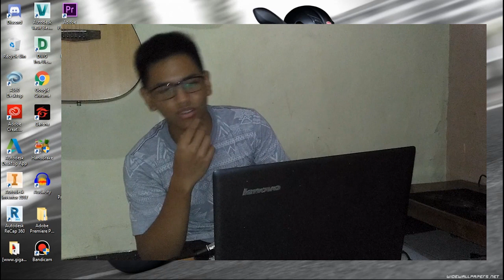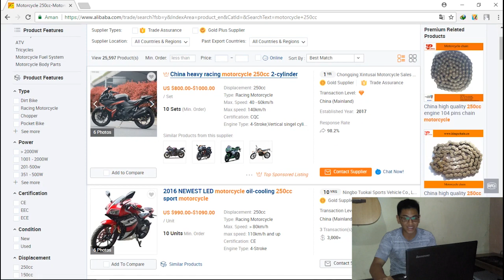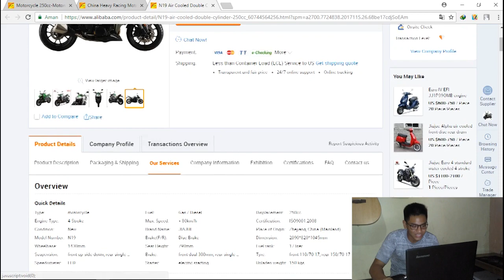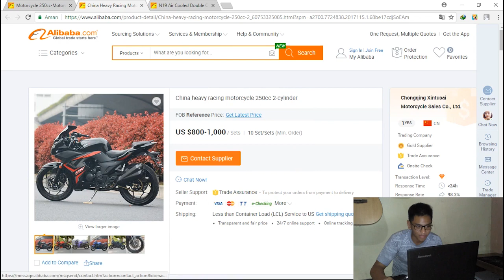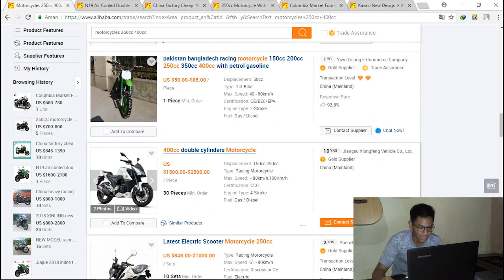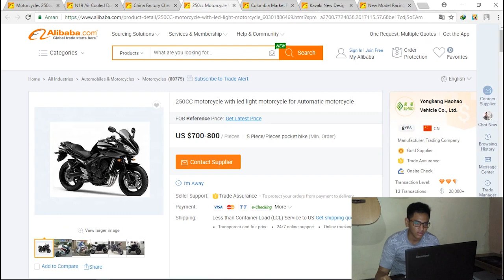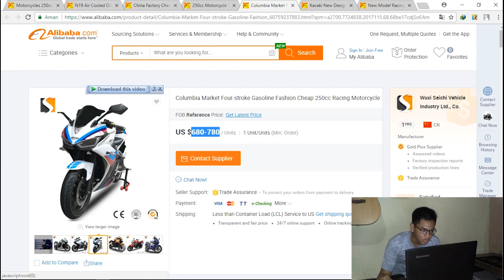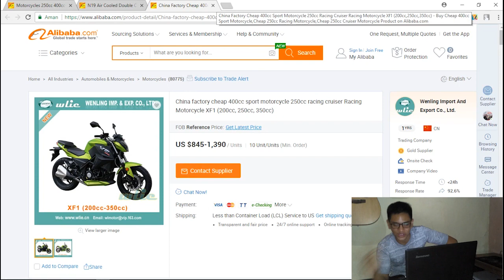MOGE BARU DIBAWAH 20JT! - Website jual beli termurah sejagat raya - Review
Bukan Clickbait ya hehe..

Camera : Xiaomi Redmi 3
Edit : Premiere Pro
Mic : Taffware BM800 + Soundcard
Vlog Cam : Kogan 1080p